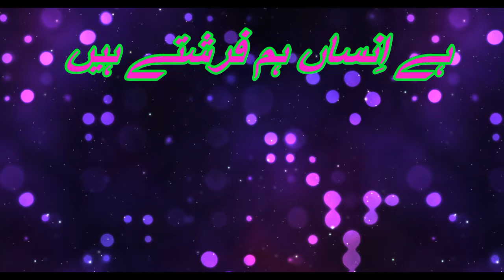Wo Kehtey Hen Hen وہ کھتے ہیں BY Mufti Saeed Arshad 2021Whts app satus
Ye Dunya Dar-e Fani Hai  New Nazm 2020  Mufti Saeed Arshad Al Hussaini_

BEST    NAZAM

TALOKAR Studio

Khanqah Sirajia